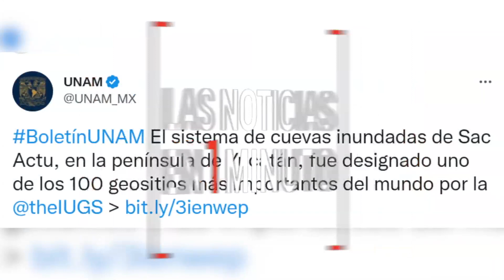Las noticias en un minuto 19:00 horas. 28 de noviembre de 2022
✅Amanece Nuevo Laredo con balaceras
✅SAT da prórroga por errores en Carta Porte
✅Últimos días para vacunar contra COVID a niños
✅Analizan muerte de peces en Lago de Chapultepec
✅Sac Actun, de los sitios de mayor relevancia

00:00 Balacera en Nuevo Laredo
00:10 SAT da prórroga
00:20 Vacuna COVID
00:32 Muerte de peces
00:42 Sac Actun, sitio de relevancia